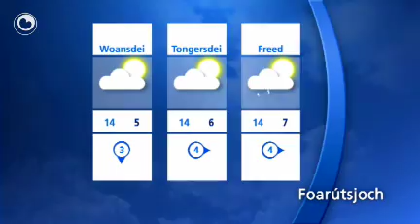It waarberjocht fan Piet Paulusma fan moandei 24 maaie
Tiisdei geregeld sinne en 15 graden. In matige oant frij krêftige noardwestewyn.